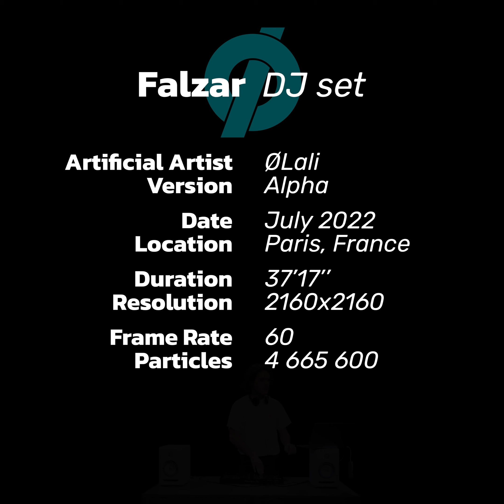ØLali - Falzar's DJ set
Artificial Artist - ØLali
Version - Alpha

Duration - 37'17''
Resolution - 2160*2160
Frame Rate - 60
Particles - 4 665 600